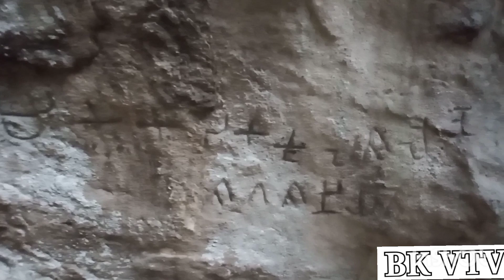රජ ලෙන - Raja lena